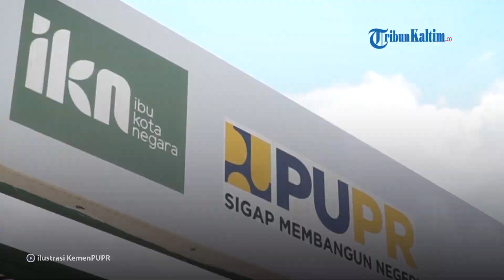Kantor Kementerian PUPR di IKN Nusantara akan Dibangun Februari 2024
Kantor Kementerian Pekerjaan Umum dan Perumahan Rakyat (PUPR) di Ibu Kota Nusantara (IKN) akan dibangun pada Februari 2024.
Hal ini sebagaimana disampaikan oleh Ketua Satuan Tugas (Satgas) Pelaksanaan Pembangunan Infrastruktur IKN Danis H Sumadilaga saat ditemui di Kantor Kementerian PUPR di Jakarta, Jumat (16/2/2024).
"Kita sudah kontrak, direncanakan Februari ini," ujar Danis.
Pembangunan Kantor Kementerian PUPR di IKN tersebut terbagi menjadi dua kontrak, yakni Wing 1 dan Wing 2.
"Terdiri dari dua wings, ada Wing 1 Wing 2, ada dua paket kontrak. Wing 2 Rp 1,39 triliun dan Wing 1 Rp 640 miliar," lanjut Danis.
Pembangunan kantor kementerian yang memiliki andil utama dalam proyek infrastruktur dasar IKN tersebut ditargetkan rampung secara bertahap pada akhir tahun 2024.

Editor: vp05_Jf